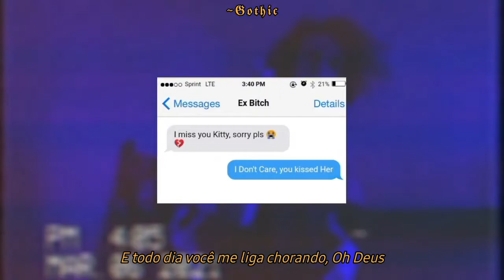Cry For It (Legendado)